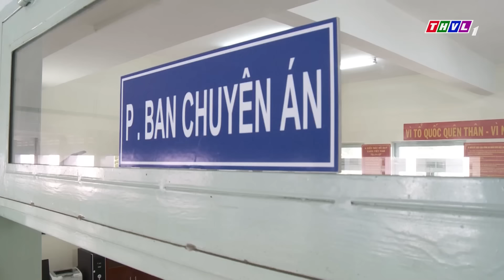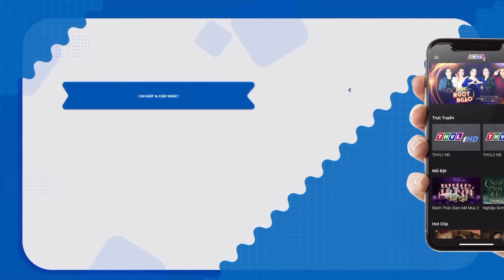CẢNH SÁT ĐẶC NHIỆM truy bắt tên bắt cóc con gái để uy hiếp | Phim Hình Sự 2022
Thừa nhận bản thân là một công tử đa tình, Hoàng Nam ngỡ mình như cơn gió phiêu du và sẵn sàng dừng chân khi gặp được nàng ca sĩ ngọt ngào Thu Cúc. Nhưng những chuyện tình đẹp thường vốn chẳng êm đềm khi đón đợi họ là định kiến sang hèn lẫn mưu đồ, toan tính...
Một xuất phẩm tâm lý xã hội đặc sắc với sự tham gia diễn xuất của nhiều gương mặt gạo cội: NSND Kim Xuân, NSƯT Tuyết Thu, NSƯT Mỹ Duyên, Cao Minh Đạt, Khương Thịnh, Thanh Tài, Trương Mỹ Nhân, Thanh Duy, Ngô Phương Anh… "Nơi ngọn gió dừng chân" được giới thiệu lúc 20h các buổi tối từ thứ Hai đến thứ Bảy trên THVL1, bắt đầu từ 11/06/2022. Mời quý khán giả đón xem!